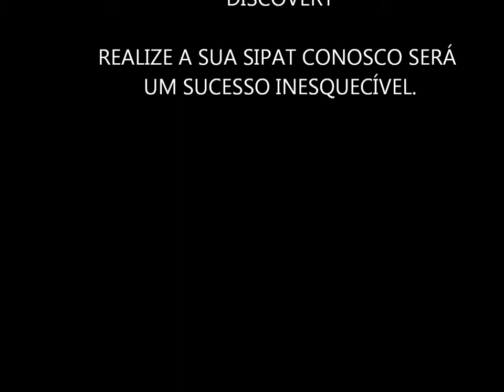DEEPWATER DISCOVERY SIPAT "NOVO TEMPO SIPAT"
Realize a SIPAT com a NOVO TEMPO SIPAT
Somos Uma Empresa Especializada em SIPAT no Ramo de OFFSHORE
Nossos profissionais possuem curso de CBSP e HUET.
Contrate a COMPETÊNCIA  e a  CRIATIVIDADE DE QUEM  CONHECE A FUNDO O QUE FAZ.